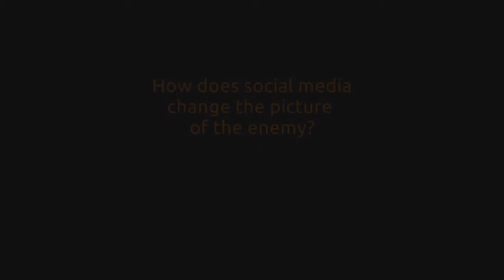Energize, Polarize, Mobilize! Interview with Arevik Martirosyan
Energize, Polarize, Mobilize! - Human Rights, Participation, Activism, Internet.
International Workshop Conference (22/03-24/03/2013)

The spread of digital technologies has given new opportunities to activists around the world. At the same time they can also be the cause of new threats to activists and people using digital media for political communication or mobilization. Successful campaigning and political action requires knowledge of digital technologies and social media, as well as skills in communication strategies and creative forms to express a message.

The event will attempt to answer the question: "What are the tools and trends, the opportunities and challenges for activism in 2013?" both on a theoretical and practical level and also both online and offline.

Video: Interview with  Arevik Martirosyan